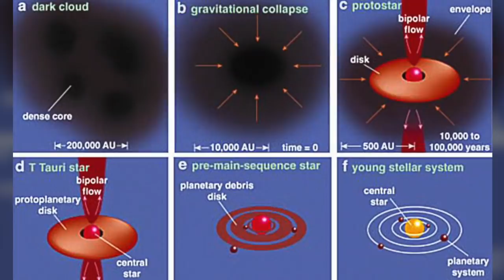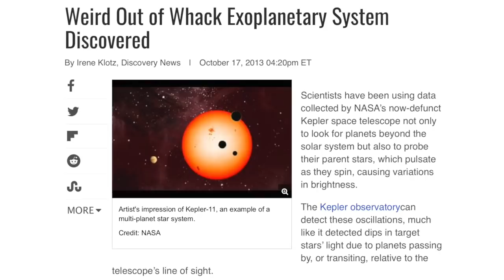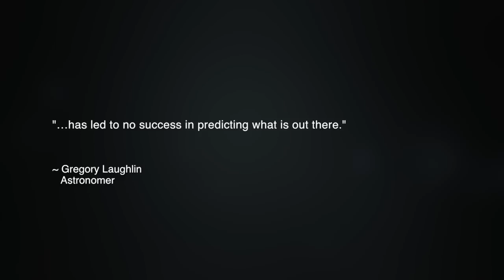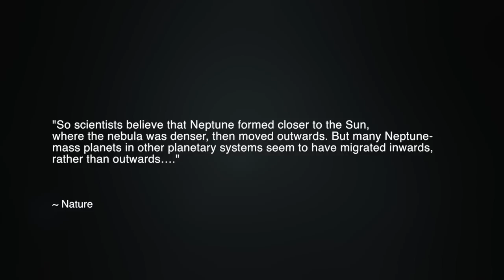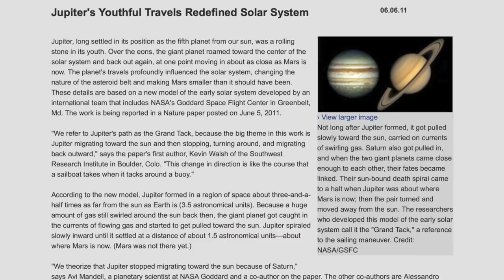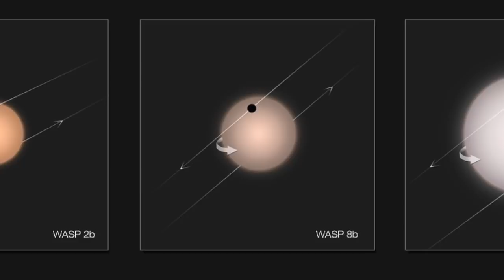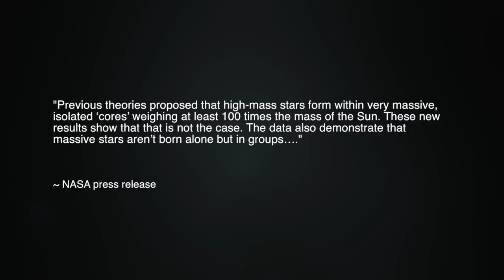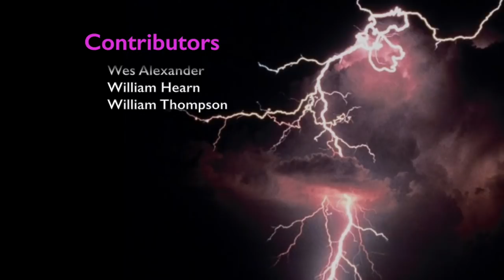Another "Impossible" Exoplanet | Space News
Recently, scientists reported in the Monthly Notices of the Royal Astronomical Society the discovery of a theory-shattering exoplanet -- one of countless such discoveries in the last two decades. As reported on phys.org on October 31, the hot Jupiter “should not exist according to planet formation theory.”  In this episode, we outline the fundamental differences between the standard model of planet and star formation versus that of the Electric Universe.